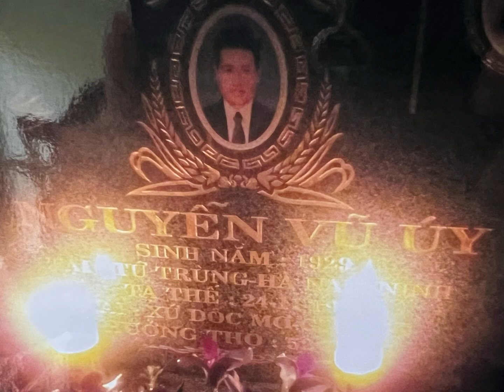Kỷ niệm đẹp đã qua,người nào cũng thấy trẻ đẹp.